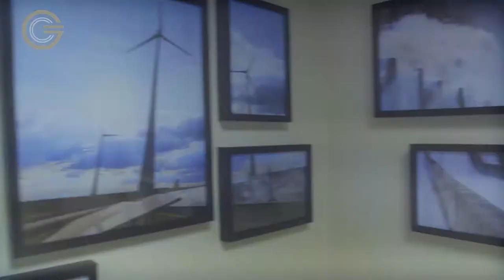GCC Office Video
The GCC Team at their headquarters in Poznań, Poland. Take this video tour and have an insider's look at what we do!